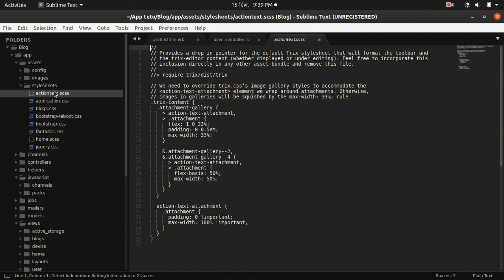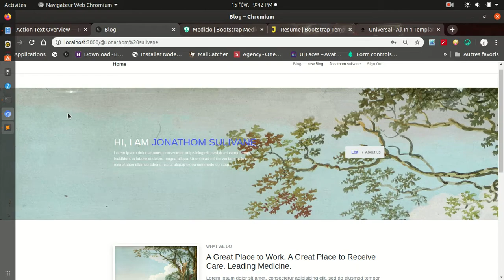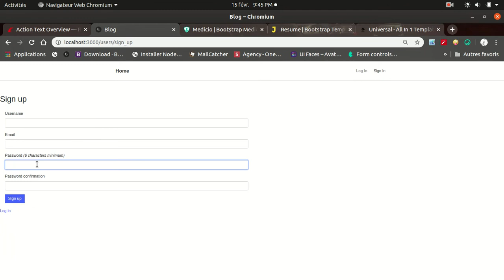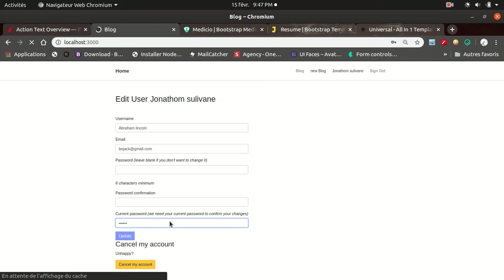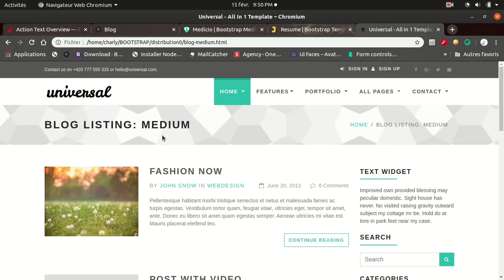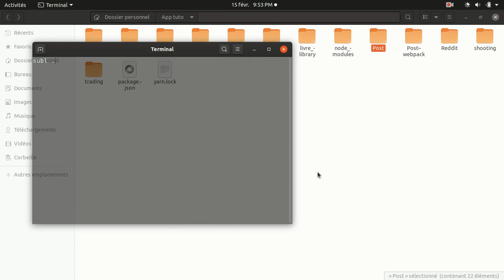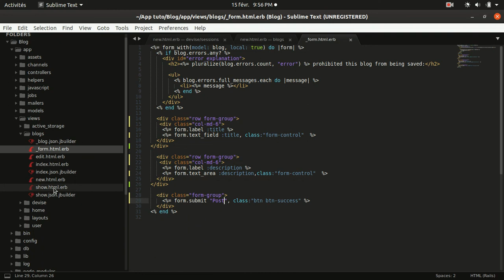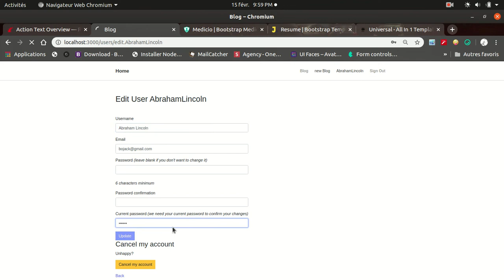ROR CONFIGURATION DE DEVISE AVEC LA PAGE PROFILE PART 2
Bjr les mec voici une nouvelle video pour MES PROJECT  POUR 2020 AVEC BOOTSTRAP PART 2

Pour ceux qu'ils veulent avoir un compte gravatar voici le lien